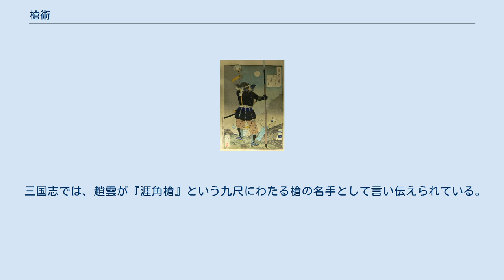槍術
槍術（そうじゅつ）は、槍で戦う武術である。
鑓術、鎗術とも書く。
 日本では、平安時代中期以降に主流だった薙刀の後を追うような形で鎌倉時代末期から南北朝時代にかけて槍が生まれ、雑兵用として発達していたが、応仁の乱の後、次第に武将も使うようになり、武芸としての槍術が発達していった。
 また武将が使う中で、槍自体も使い手の好みによって改良が重ねられ、普通の素槍一種類から、穂（刃部）が長い大身槍、穂の根元が分岐している鎌槍（分岐の形状によって、片鎌槍や「十文字槍」と呼ばれる事の多い両鎌槍などに分類される）、柄の上部に鉄製の横手がある鍵槍、柄に可動性の管を装着して突き出し易くした管槍、弓の弭（はず）に被せ式の穂を装着した弭槍、柄が短い手突槍など、さまざまな種類が生まれた。
 槍術の初期では、兵法の一科として槍を使用している。
代表的なのは新当流で、飯篠盛近により広められている。
安土桃山時代に入ると槍は薙刀よりも広く普及し始め、槍術も専門流派が出始めた。
素槍では無辺流・五坪流・伊岐流・本間流・大島流・竹内流、鎌槍の宝蔵院流、鍵槍の内海流・佐分利流、管槍を創始した伊東流などである。
 江戸時代に入ると槍は武士の家門を表す道具となり、槍術は飛躍的に発達、新流派が勃興した。
元和年間から寛文年間にかけて、主な流派が出揃っていった。
しかし元禄期以降、槍術は古格を重んじて閉鎖的・守勢的な状況になり、流派を形式を存続させることに主眼が置かれ、独自の技術や新流派の発展は見られなくなった。
この時期に剣術と同様に稽古用の防具が製作されたが、実践的な稽古に使うものではなかった。
また他流試合も無かった。
 この風潮が変化するのは化政期以降である。
実用速習が重んじられ、相面仕合と呼ばれる双方が防具を付ける形式が普及して、他流仕合も頻繁に行われた。
だがこの風潮はそれまでの流派が保持していた伝統特色を薄めることとなった。
 明治維新により江戸幕府が倒れると、他の武芸と同じく槍術も打撃を受けたが、その影響は特に深刻であった。
武士の名誉の証となっていた槍は、武士の消失とともにその立場を失い、さらに長大な得物が体育実技として不向きで無用の長物とされ、一般に広く普及しなかったのである。
また、槍術はその戦闘力の高さから主に上級武士のみが身につけていたため、元々習伝者の数が少なかったと言う理由もある。
大日本武徳会にも多数が参加していたが、指導者の高齢化のため槍術中心の流派は、明治から昭和にかけて多くが失伝、断絶した。
現代に残ったのは、貫流（尾張貫流）、佐分利流、風傳流、宝蔵院流高田派等のみであった。
 ただし、槍術中心ではないものの、槍術を含む総合武術の流派は香取神道流や馬庭念流などが残っている。
 また槍術は銃剣術に取り入れられた。
明治20年（1887年）、日本陸軍は、宝蔵院流や佐分利流などの日本の伝統的な槍術を元にした日本式の銃剣術を制定し、それまで行われていたフランス陸軍式銃剣術を廃した。
旧日本軍の銃剣術は、太平洋戦争後に競技武道の銃剣道となり、現在も陸上自衛隊と航空自衛隊において、自衛隊銃剣格闘とともに訓練されている。
 三国志では、趙雲が『涯角槍』という九尺にわたる槍の名手として言い伝えられている。
 賤ヶ岳の七本槍 その他